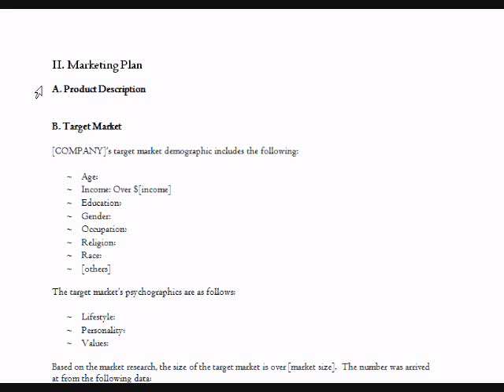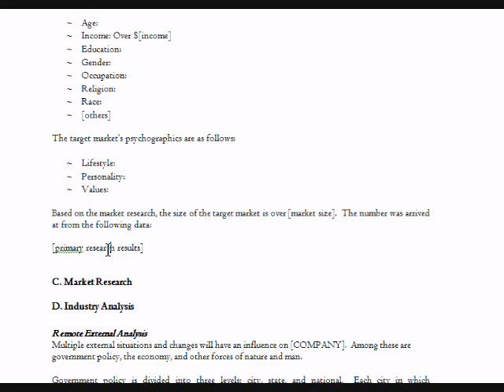MyBizPlan Assistant: Marketing, Part 1.1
Marketing plan for a business plan template.